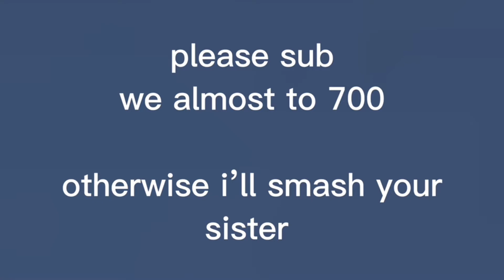“IT JUST TELEPORTED INTO MASTER CHIEF’S SISTER” [ HALO INFINITE GAMEPLAY]